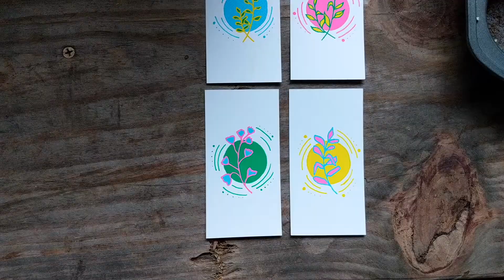VLOG | sewing day 🧵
Follow me around for a few days working on sewing projects, artwork, and an update on my Shifty sweater!

Things
Shifty by Andrea Mowry, yarn is Patons Kroy Sock Yarn
Project bag pattern: improvised
Sourdough Boule by @homadeyogi

Find Me
Ravelry: @hhggrega